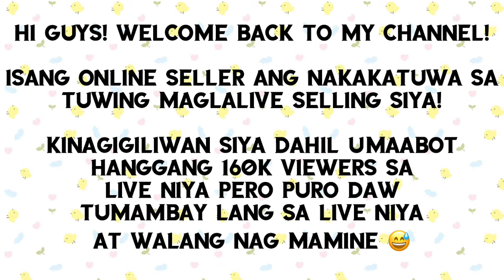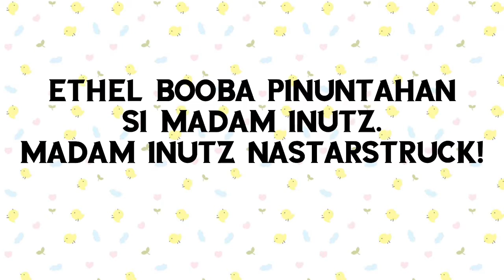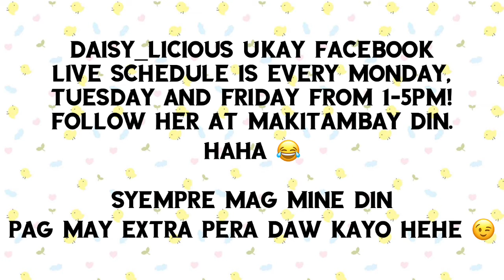QUEEN INUTZ TRENDING VIDEOS! ONLINE SELLING TURNS WORLDWIDE TAMBAYAN! LAUGHTRIP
Hi minnasan!

Isang online seller ngayon ang nakakatuwa dahil sa kanyang strategy ng pag oonline selling sa kanyang facebook page. Kaya maraming netizens ang tuwang tuwasa kanya! Umaabot hanggan 170k viewers ang kanyang live! Aliw na aliw ang mga tao sa pagtambay sa live nya! Sabi pa nga niya wala a daw nag-mamine sa tinda nya dahil puro na tumambay!

You can visit her official facebook account: Daisy_licious Ukay

Mine mine din daw kayo wag puro tambay!

Dahil sa kanyang kakaibang style ay marami na gustong makilala sya lalo na mga vloggers dito sa Pinas. Sikat na sikat na talaga si Madam!